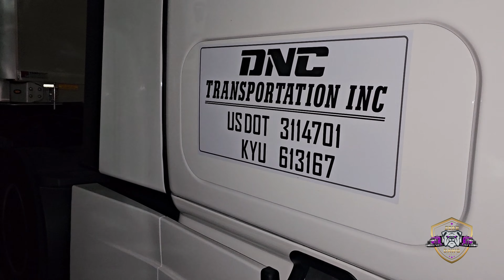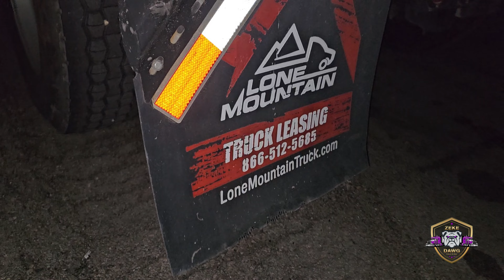Dude Hit My Truck